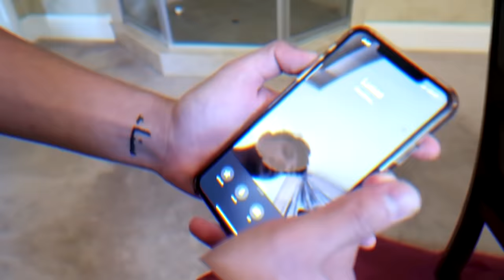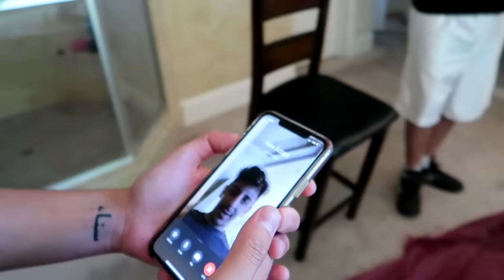SHE REALLY GOT MARRIED!! **emotional wedding**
SHE GREW UP SO FAST
So my cousin Jessica got MARRIED today!! We went to the wedding ceremony and celebrated after! Everyone congratulate the new bride Jessica in the comments!!